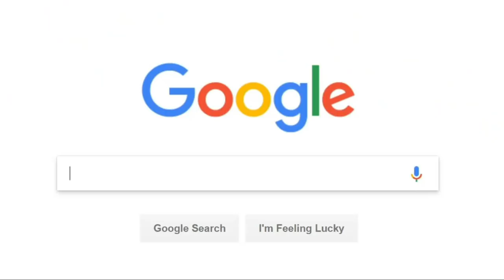HOME ALONE - SISTER CHAIR SPIN TEST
Devin Computer Channel.  Teaching kids how to build computers.